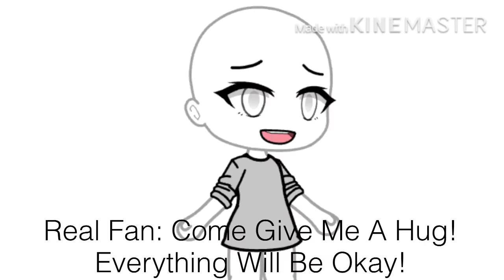You Got It Meme //READ DESCRIPTION\\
im making more bnha videos & this was made at  like 2AM so its bad- and off timing a bitttttt sooooo umm yeaaah